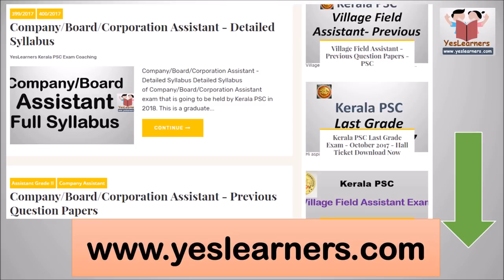എല്ലാ പരീക്ഷകള്‍ക്കുമായി തയ്യാറാക്കിയത് - Most Asked Questions Kerala PSC- LGS, LDC, Assistant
Most Asked Questions for Kerala PSC- Kerala PSC Coaching